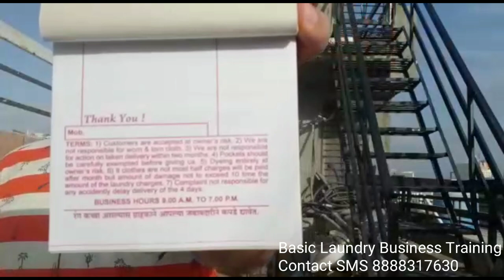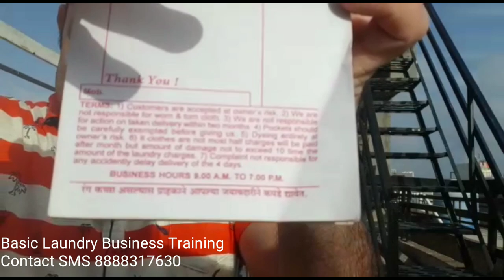New Bill Book For Laundry Shop, Bill Book For Drycleaning Business, Laundry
My Reguler Iron

Stain Off

Laundry Spray

Laundry tagging Roll

Leather Cleaner Conditioner 1)
Micro fiber Clothes 1)

1)Basic laundry business training
 2)Between and after training free consultation and guidance FOR START YOUR OWN LAUNDRY BUSINESS
3) OUT DOOR AND INDOOR LAUNDRY TRAINING FACILITY AVAILABLE.

TIDE STAIN REMOVAL PEN
STAIN OFF

Emulsifier liquid for laundry & fabric stain cleaning
Steel hangers 11inch suitable for laundry business

Carpet,sofa extractor
3 in 1 carpet extractor
Scrubber machine
Liquid solution for carpet, sofa
Carpet Shampoo
Battery operated scrubber machine + brush
Drill brush for sofa carpet cleaning

Lather sofa & lather cleaning & polishing

Laundry Iron with temperature control
Laundry Brass iron with temperature control

For  starch

Portable boiler steam iron 2 litre water capacity
Portable boiler steam iron 4 litre water capacity

Fabric conditioner
Bosch fabric softener

cable 1)